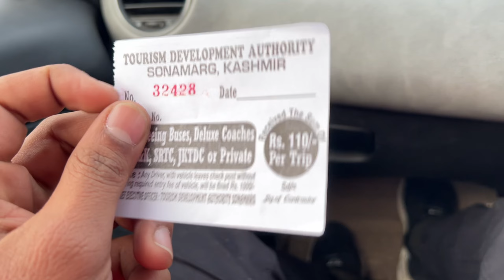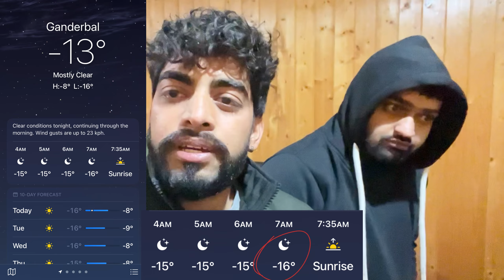Yeh Kaisi snowfall Thi ?❄️Sonamarg, Mein ,Extreme level weather -16°C 🥶 EP-4 jammu & kashmir 2023.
ABOUT US - Hello guys this is our channel Roadtripers1888 two boys from Delhi -110086 make videos for fun , travelling ,adventure and entertainment purpose.